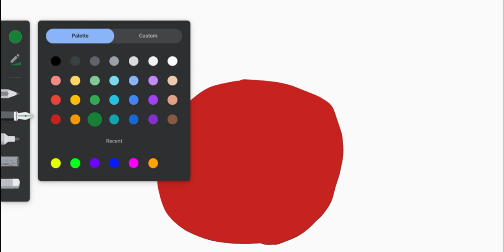When you draw an apple.